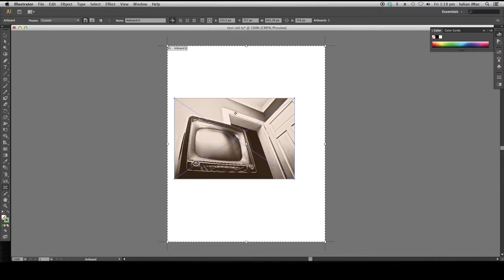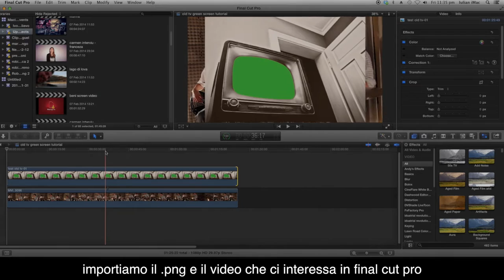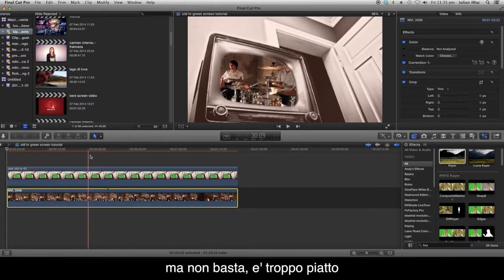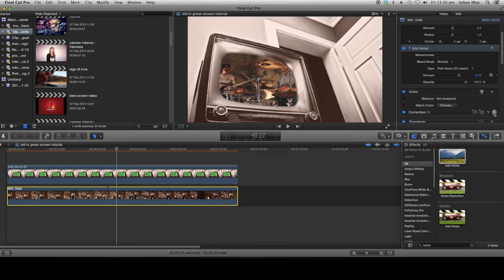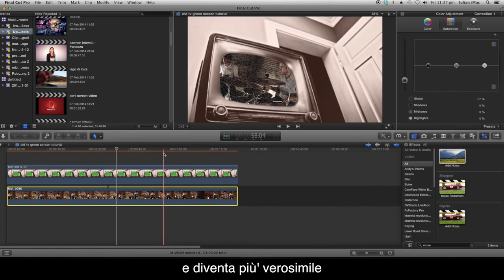Old TV - green screen tutorial (Swing it, Miguel!)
Distractie placuta! :)
- track your progress with video/audio!
- study every day!
- remember to have fun while playing! :)

audio & video by iulian.
Isus Cristos e Domnul!